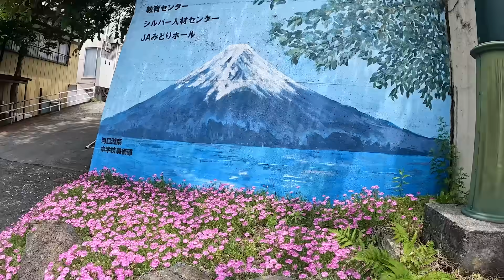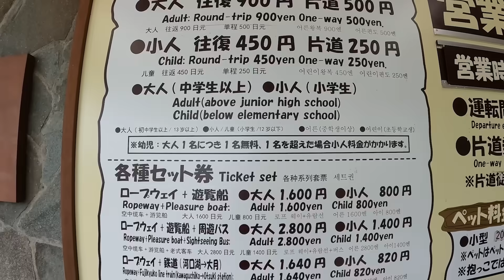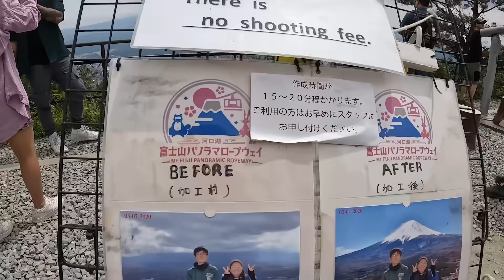HAYAL KIRIKLIĞI | Fuji Dağına Yolculuk! 🇯🇵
Fuji Dağını görmeye gittik ama bi tık hayal kırıklığıyla döndük. Muhteşem manzaralar, huzur ve tatlı insanları görmüş olduk. Dağı görmemizi engelleyen bulutların dışında :)